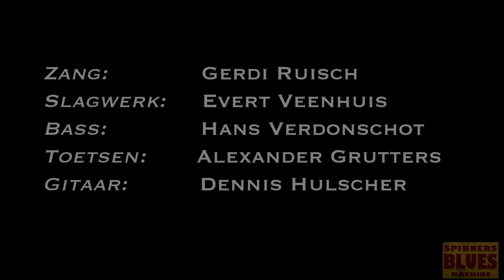Spinners Blues Machine- Live in Cuijk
Cafe Spinners, Cuijk. 22 Augustus 2018

Slagwerk: Evert Veenhuis
Bass: Hans Verdonschot
Piano, Hammond: Alexander Grutters
Zang: Gerdi Ruisch
Gitaar: Dennis Hulscher